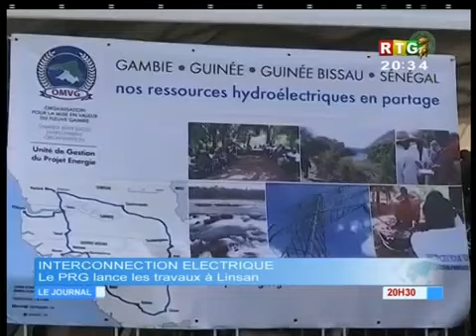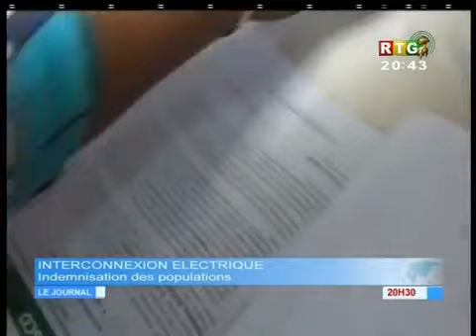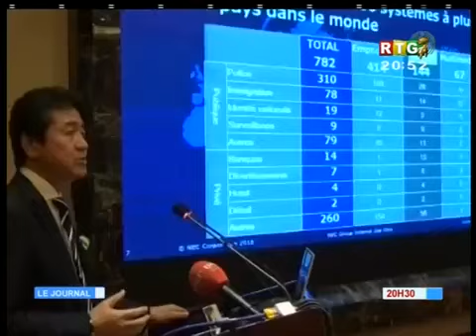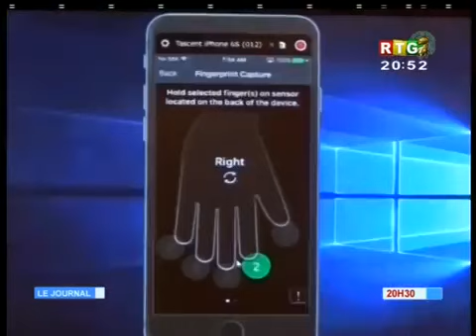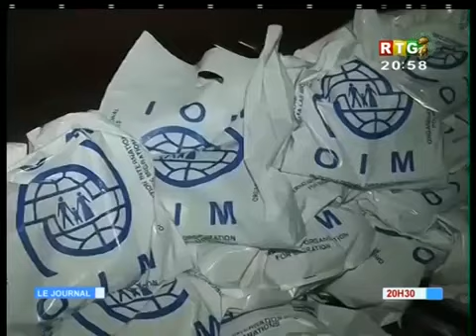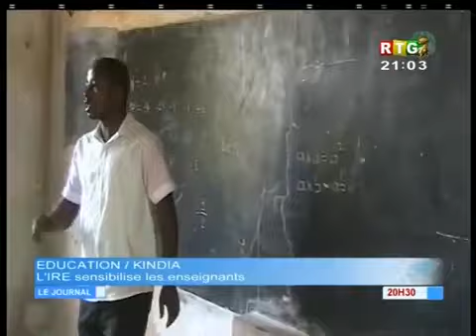Le JT du 29/11/2018 de la RTG Koloma